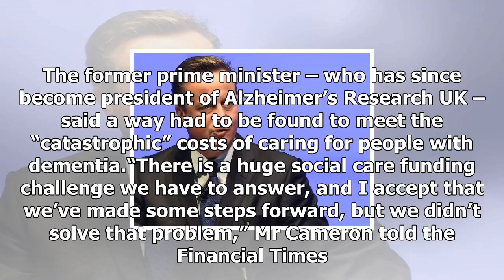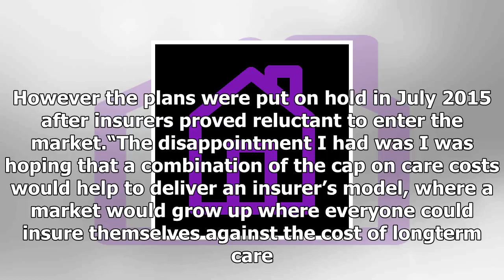24/7 news-David cameron admits to regrets about the failure to resolve the social care funding ' pr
News 24/7 - 24/7 news-David cameron admits to regrets about the failure to resolve the social care funding  problem

David Cameron has expressed regret he was unable to do more to deal with the “huge” challenge funding social care for Britain’s ageing population. The former prime minister – who has since become president of Alzheimer’s Research UK – said a way had to be found to meet the “catastrophic” costs of caring for people with dementia.“There is a huge social care funding challenge we have to answer, and I accept that we’ve made some steps forward, but we didn’t solve that problem,” Mr Cameron told the ...

© News 24/7